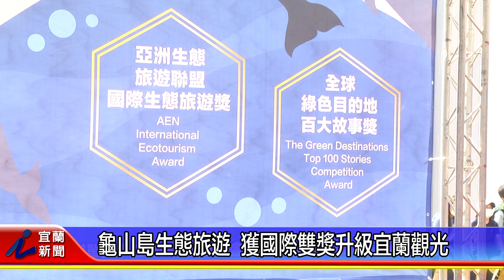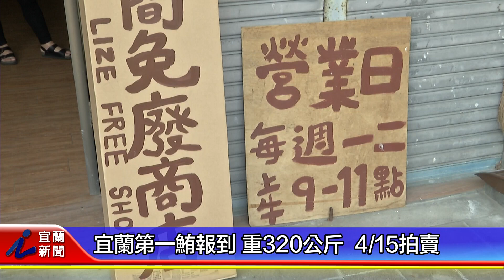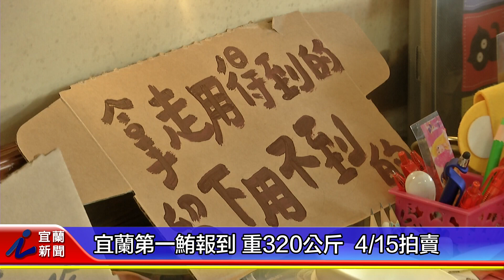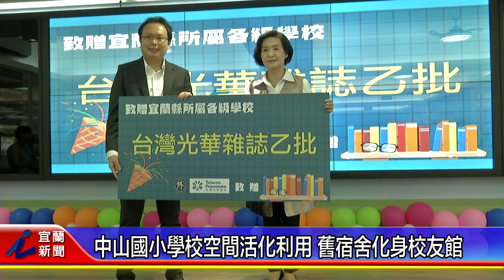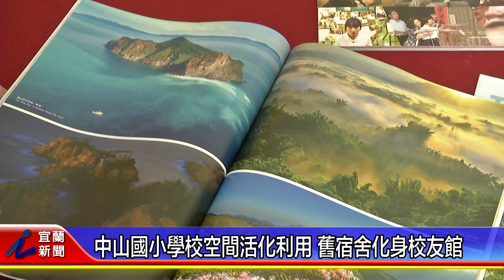龜山島生態旅遊 獲國際雙獎升級宜蘭觀光